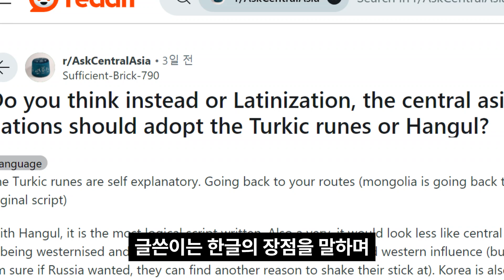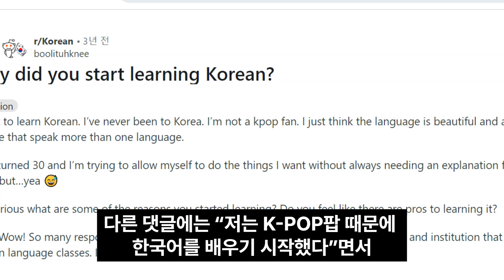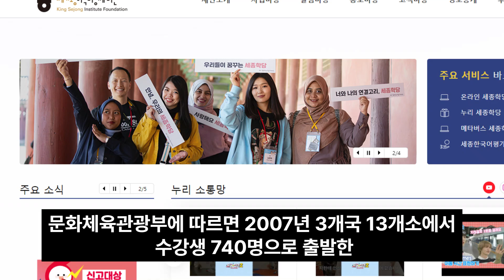한글에 대한 미국 레딧의 놀랍고 뒤집어질 반응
미국 토론 웹사이트에서 한글에 대해 긍정적 평가를 내렸습니다. 한글의 우수성은 그들은 어떻게 알고 있는 것일까요? 그리고 구체적으로 한국의 장점을 어떻게 설명했을까요. 지금 함께 알아보겠습니다.